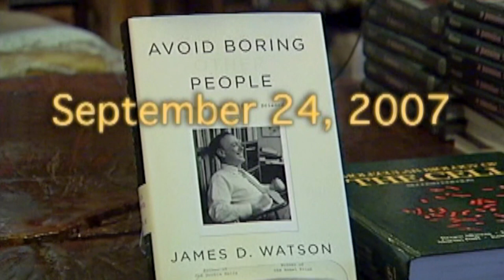Dr. James Watson: Avoid Boring People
Dr. James Watson shares his history and reflections from his book 'Avoid Boring People,' appearing September 24th, 2007.